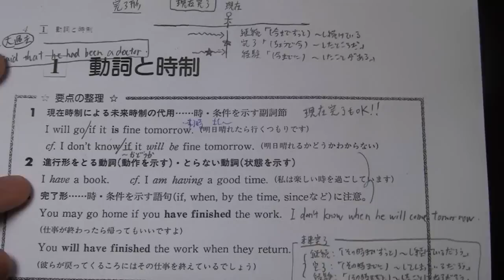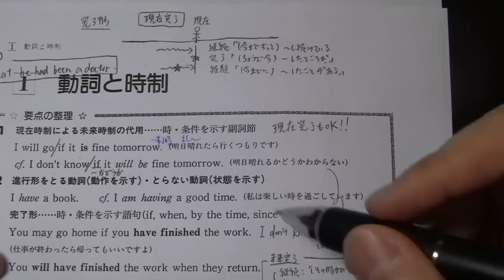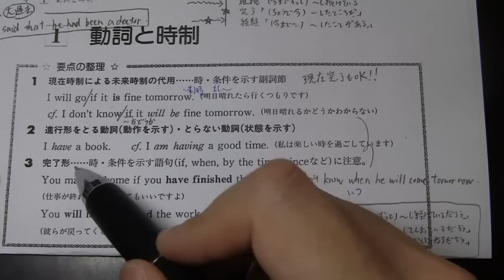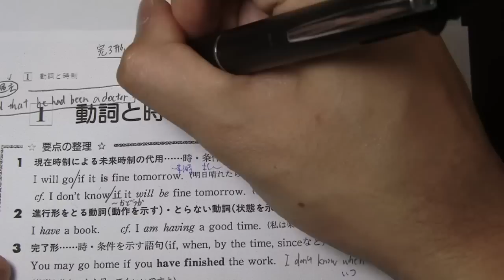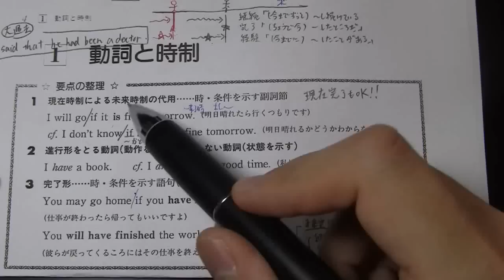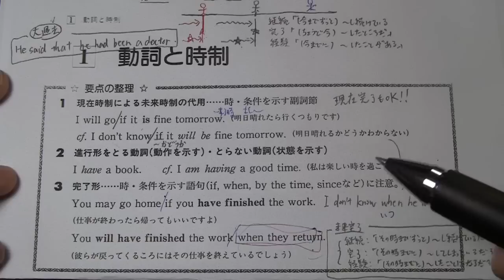【高校英語ＴＶ】英文解釈：動詞と時制